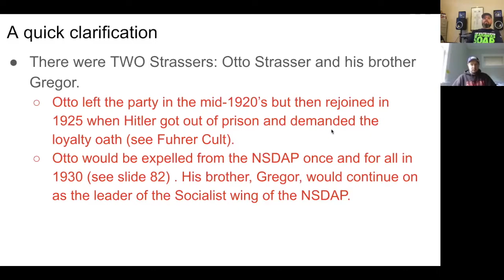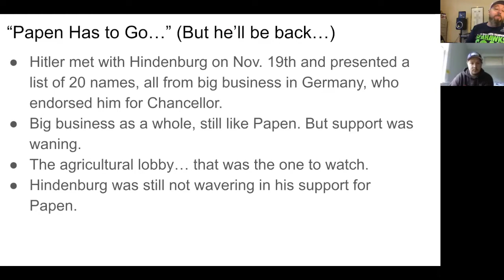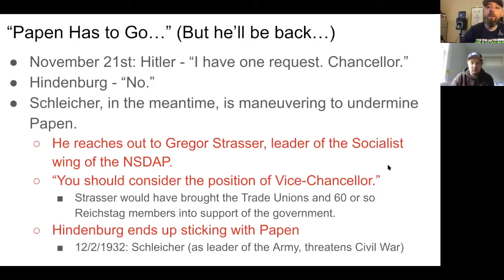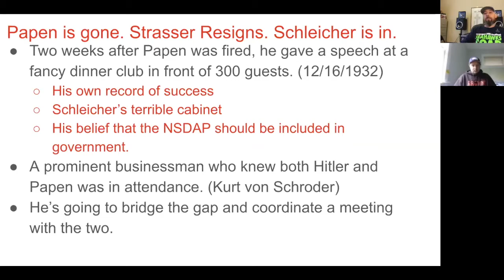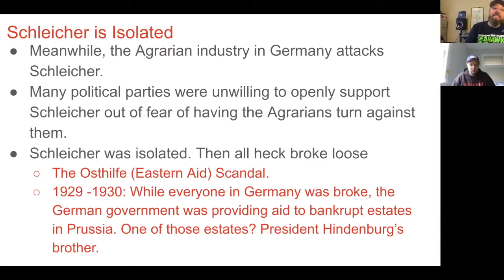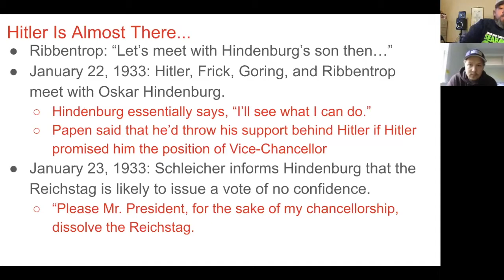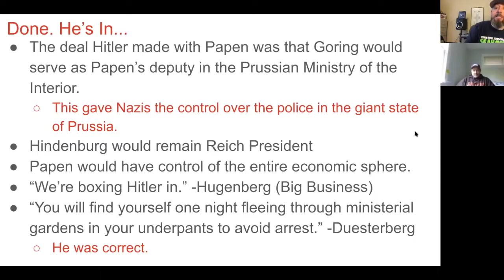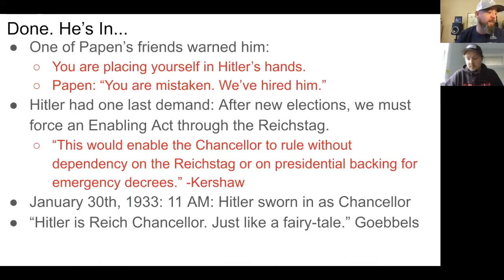The IB 20th Century Show: Ep. 8 - Hitler is Not Denied the Chancellorship